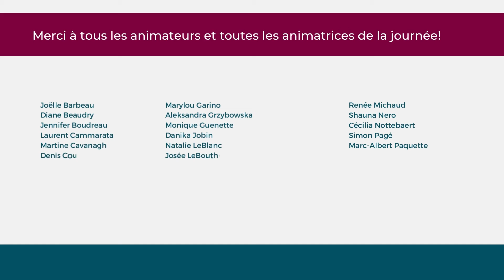Coup d'œil sur le Congrès de l'ACPI 2021 : JOUR 2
Ateliers disponibles jusqu'au 31 janvier 2022